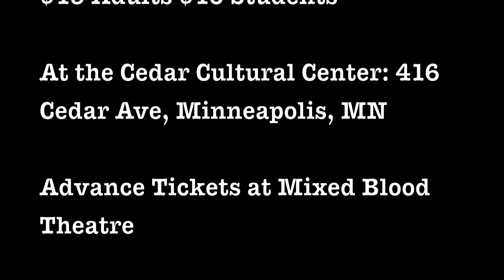Ku soo Dhawaada Xaafadeena Promo.mov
Ku soo Dhawaada Xaafadeena: Welcome to Our Neighborhood

July 23 -- July 31 at Cedar Cultural Center

A new original show created by, for, with and about the people of Cedar Riverside

By David Grant,

with Somali and Oromo translation by the Voices of Cedar Riverside Ensemble

Directed by John Bueche, Ensemble Coaching by Maren Ward

Performed by the Voices of Cedar Riverside Ensemble of emerging East African youth and young adult actors: Amal Ali, Sakariya Ali, Samira Ali, Chaltu Berento, Abdi Farah, Fardosa Jama, Shamarke Jama, Ifrah Mansour, Hamdi Mohamed, Shirwa Mohamed, Sara Mohammed Nur, Shemse Nuru, Shaadiah Swenson, Farrington Starnes

Cedar Riverside Community Weekend -- Saturday & Sunday, July 23 & 24 -- doors at 5:00pm, Program at 6 pm with additional performances of music, comedy and storytelling by East African artists. Tickets are free (bring your ANCR card, or sign up for a new one at the door)

Public Weekend-- Thursday -- Sunday, July 28-31 -- Doors at 6pm, Show at 7 pm

Tickets $15 / $10 for Students (free for Cedar Residents with ANCR card)

This Project made possible by a grant provided by the MN State Arts Board, through an appropriation by the MN State Legislature from the MN Arts and Cultural Heritage Fund with money from the vote of the people of MN on November 4, 2008.